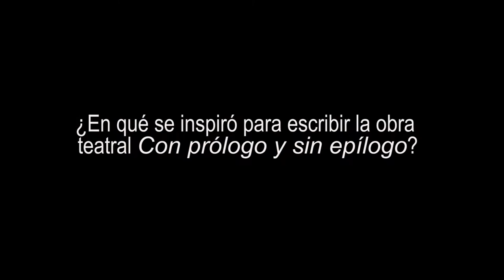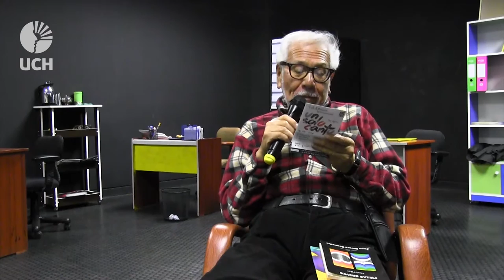Entrevista a Juan Rivera Saavedra autor de "Con prólogo y sin epílogo"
Según el autor, esta obra que será presentada en el IV Festival de Teatro Universitario (Fetuch) que organiza la UCH, busca hacer una denuncia sobre el sometimiento de los obreros. “Cuando terminé la secundaria, trabajé en dos fábricas. Fui testigo del abuso que se cometía con los obreros y de cómo los mismos trabajadores rajaban de la empresa, pero cuando hablaban con los jefes “se tiraban al suelo”. De ahí he sacado los personajes”, dijo.

"Con prólogo y sin epílogo" narra la historia de unos empleados que compiten por ganar méritos ante su jefe sin medir las consecuencias. Esto ocasionará que el gerente rompa la diplomacia y muestre su verdadero rostro (influenciado en cierta medida por el “poder que posee” ante los empleados). De esta manera surgirán situaciones inesperadas donde los trabajadores irán deformando sus comportamientos hasta el punto de deshumanizarse.